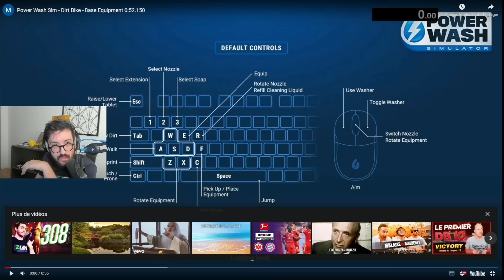Etoiles bat le World Record sur PowerWash !!